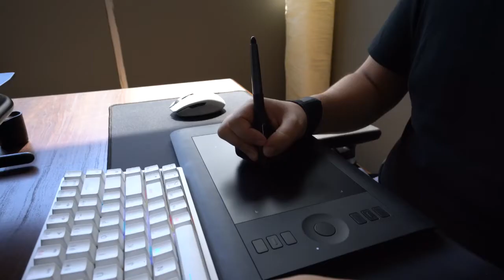Unity Learn Interview w/ CEO of BrandXR: What's the most exciting AR/VR project you've worked on?